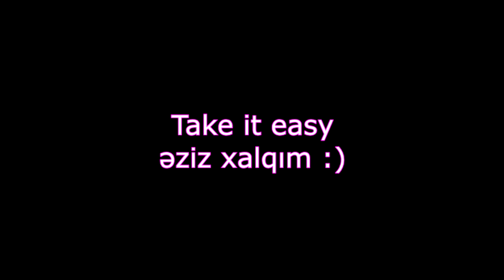KinoBaz- Tıx Tıx xanım və Vüsal Rzasoy (Remix)